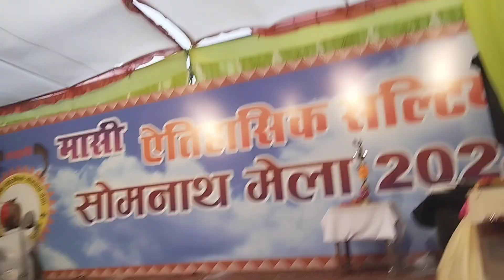हेलो दोस्तों सोमनाथ मेला कितने दिन का होता है आज फिर हम मेला गए थे जय भूमिका मंदिर मासी